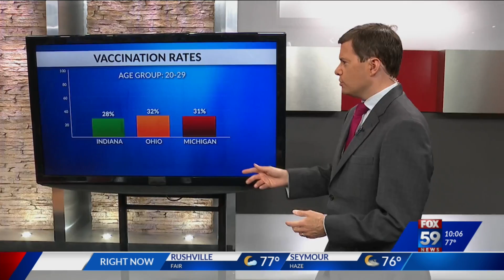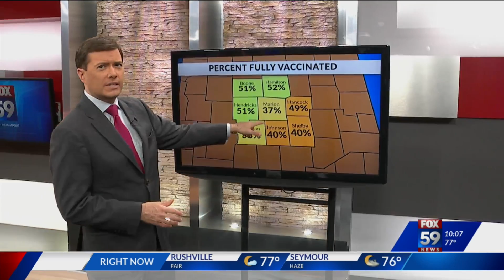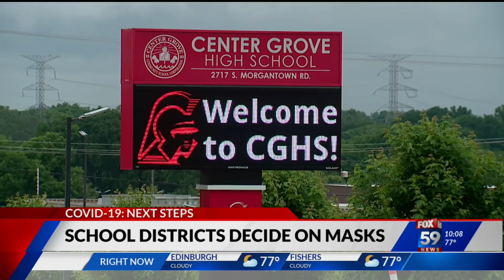Indiana lagging other states' vaccination rates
FOX59 takes a closer look at the numbers